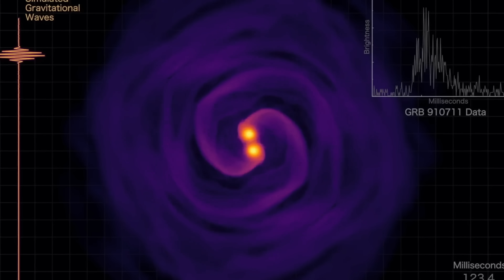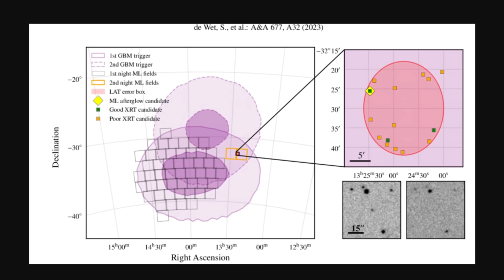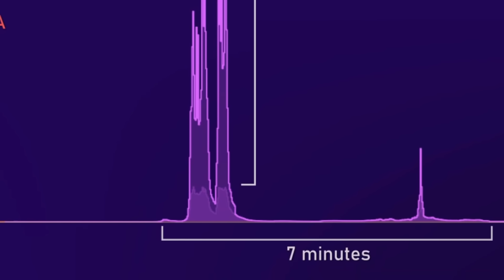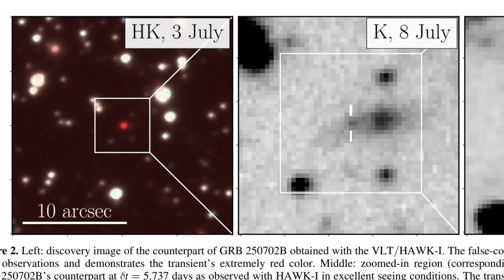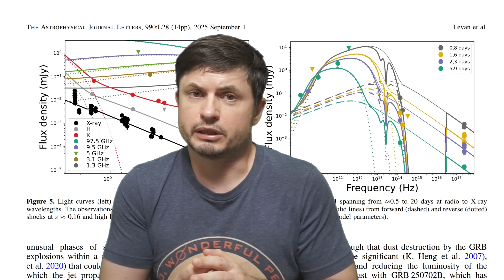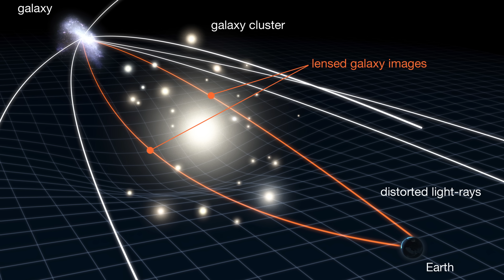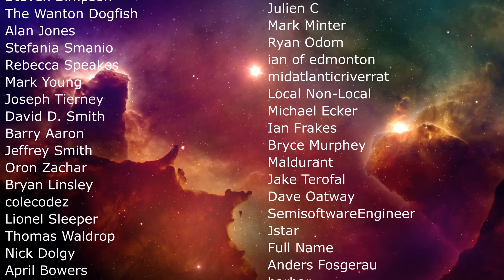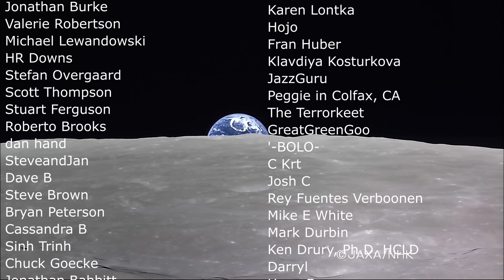Record Breaking Cosmic Explosion Was Over a Day Long and Nobody Knows Why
Hello and welcome! My name is Anton and in this video, we will talk about the strangest GRB discovered in the last few years - GRB 250702B

0:00 Strangest GRB ever found: GRB 250702B
0:52 What are gamma ray bursts?
2:35 Strange explosions seen before
4:10 New explosions from 2025 surprised everyone
5:30 What we know so far and why it's so strange
7:00 Potential explanations
10:20 Conclusions